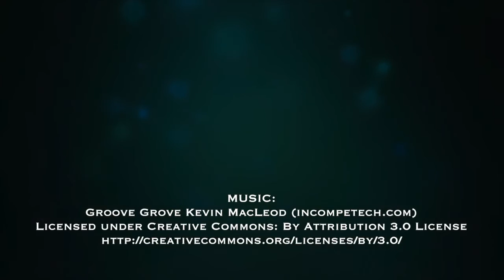Ultimate Yoga Retreat weekend - October 2016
If you’re feeling stressed, over-worked or in need of a break, then look no further…. Rosalie e'Silva and Alex Dessain have joined forces with the award-winning Ayush Wellness Spa and Hotel de France to bring you the ultimate yoga retreat weekend.

This retreat is designed to nourish your body and mind through yoga, pampering treatments and delicious food.

This is your chance to recharge and to bring your yoga practice to the next level.

Guests will be staying at the four-star Hotel de France and will enjoy:

- A 55 minute massage at the award-winning Ayush Spa
- 4 x yoga classes (Vinyasa Flow, Strala, Hatha Flow and Yoga Nidra)
- Mini-massages during the relaxation part of the yoga sessions
- Bespoke enhancements throughout the classes to help you deepen your yoga practice
- Ayurvedic lunch and Table d'hote dinner at the Garden View Restaurant
- Breakfast at the hotel
- Full use of the Ayush spa facilities

Ayush Wellness Spa is an extensive and luxurious 17,000 sq ft haven of tranquility complimented by an infinity pool, hot, cold and massage pools, six treatment rooms, sauna and steam rooms, fitness gymnasium, Ayurvedic Physician and both Indian and European therapists.

If selecting a twin room, please inform us if there is someone else on the retreat you would like to share your room with.

For more information about Hotel de France and Ayush Wellness Spa, please